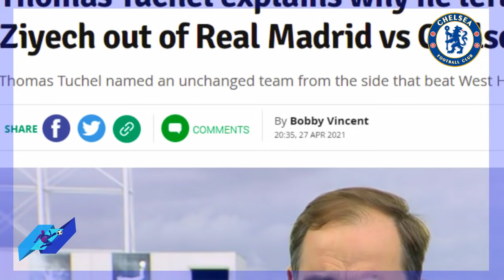تصريح توماس توخيل عن حكيم زياش اليوم مع تشيلسي أمام ريال مدريد hakim ziyech chelsea vs real madrid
تصريح توماس توخيل عن hakim ziyech اليوم مع تشيلسي أمام ريال مدريد حكيم زياش chelsea vs real madrid